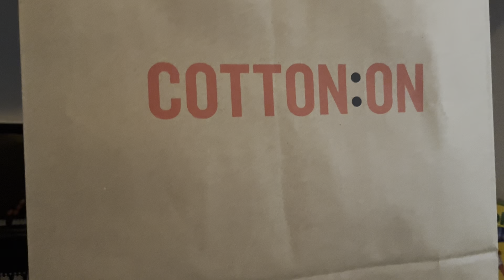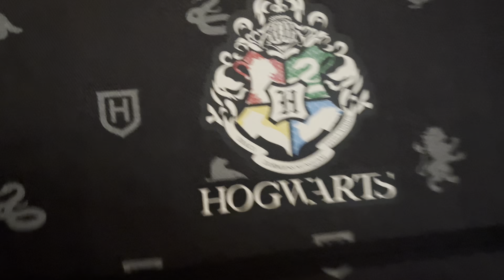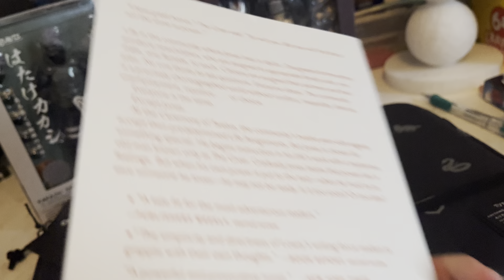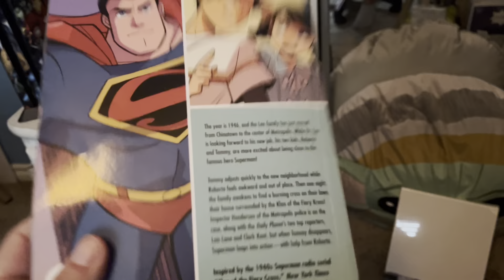Showing you what I got this past week and a few days ago!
Hi sorry for ain’t posting much but I will try and post more often but here’s my twitch if you want to see Fortnite vids or whatever

Here it is its: leahthebeastt

ps. the case fixs!